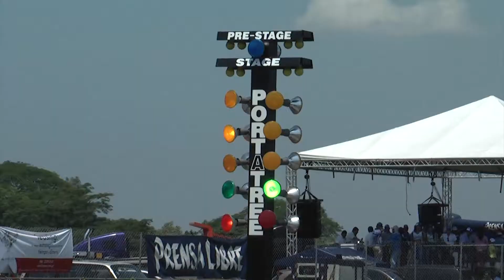Delo Festival (Versión corta)